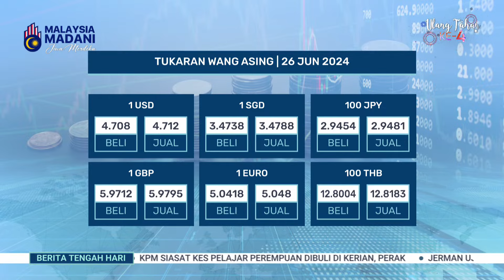26 JUN 2024 - BTH- TUKARAN WANG ASING